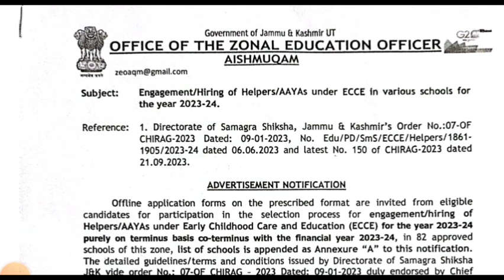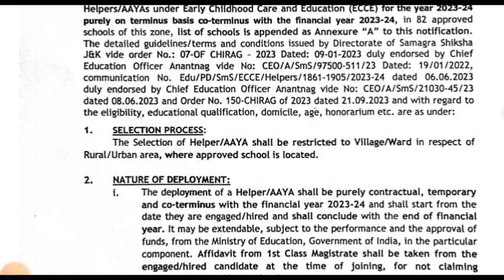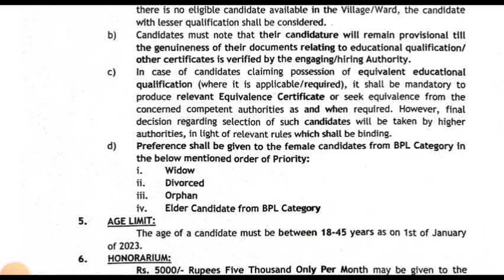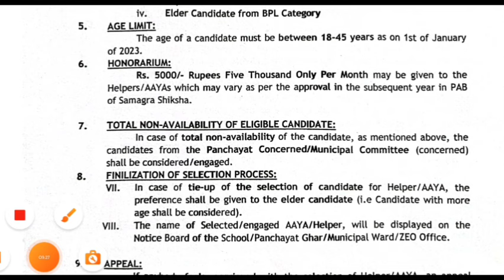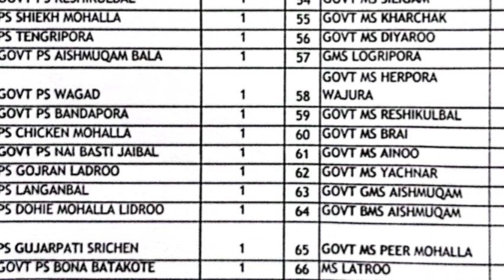8th pass post for girls | AAYA | Helper | department of education | zonal officer j&k | how to apply